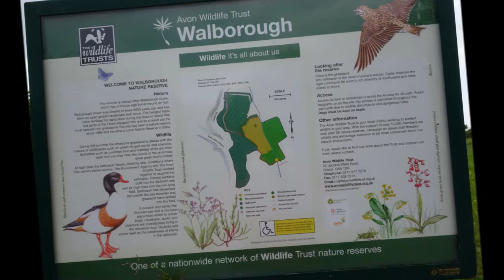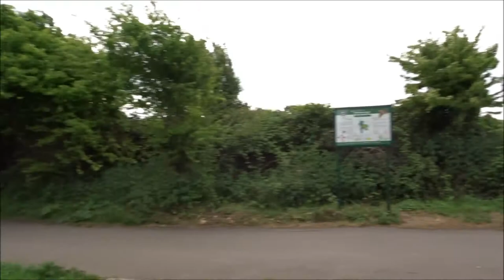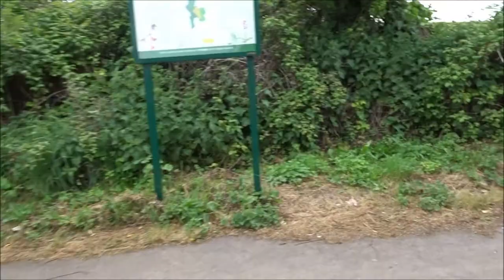Brean Cross Sluice Bridge Cycle, Part V, ' West Mendip Way Uphill' by Sheila, May 4th 2017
A great cycle--so glad the bridge has now been opened at Brean Cross Sluice after many years now the cycle network has access, it keeps people off the dangerous roads and allows to villages the chance to interact I just luv the little seat waiting for me at the end of cycles with a great view as well